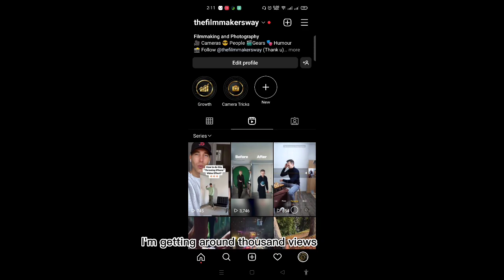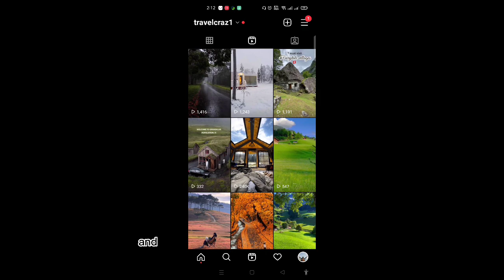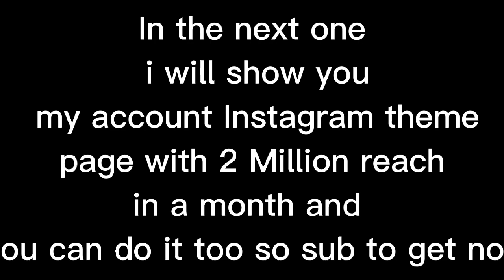Stop Doing Follow For Follow in 2023 | Read Description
in this video i forgot to show you some other pages that i have been growing with a methoud i dicover on intagram in the next video i will tell you and also show you all the analytics and pages that i have been growin so remeber to like and subscirbe to this channel and i can gurantee you will have successful Instagram account.

how to grow on instagram,heydominik,heydominik instagram,instagram shadowban,instagram algorithm reach low,reach low,instagram reach down problem
Does Follow/Unfollow Still Work On Instagram in 2023 (New Strategy To Get 1000 Followers)
Does Follow/Unfollow Still Work On Instagram in 2021 (New Strategy To Get 1000 Followers)
Does Follow/Unfollow Still Work On Instagram in 2022 (New Strategy To Get 1000 Followers)
Does Follow/Unfollow Still Work On Instagram in 2024 (New Strategy To Get 1000 Followers)
Does Follow/Unfollow Still Work On Instagram in 2025 (New Strategy To Get 1000 Followers)